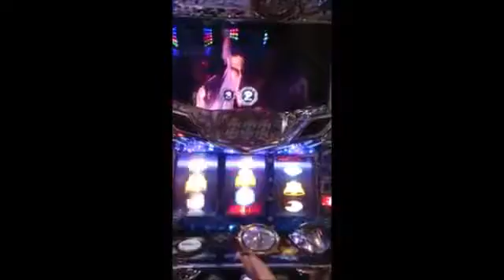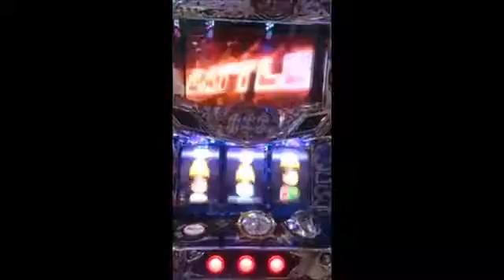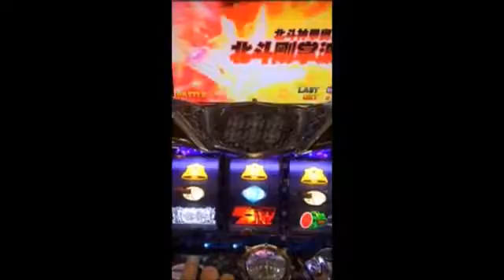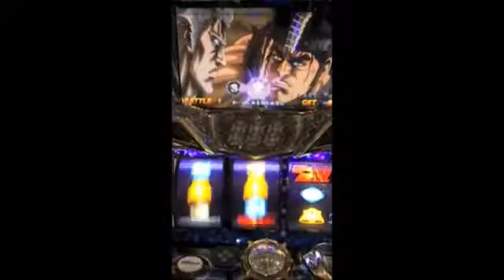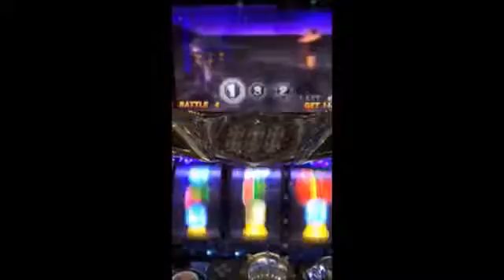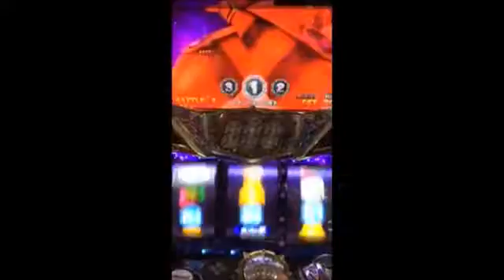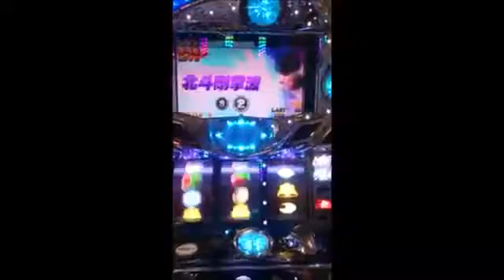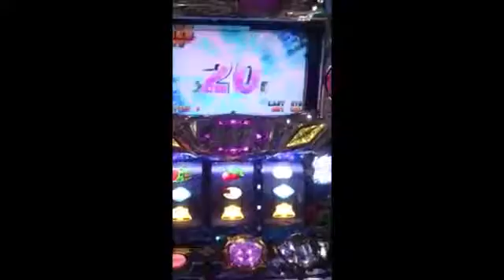北斗の拳強敵 プレミア上乗せ 100ひでぶ 北斗乱舞 世界に入り込みすぎて自分が怖い！相互チャンネル登録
北斗の拳強敵 プレミア上乗せ 100ひでぶ 北斗乱舞 世界に入り込みすぎて自分が怖い！

北斗の拳強敵 大量上乗せ！北斗乱舞 プレミアムJAC 熱くならずにはいられない！.